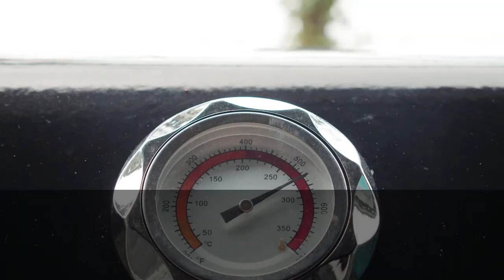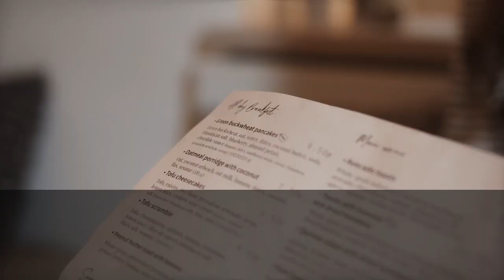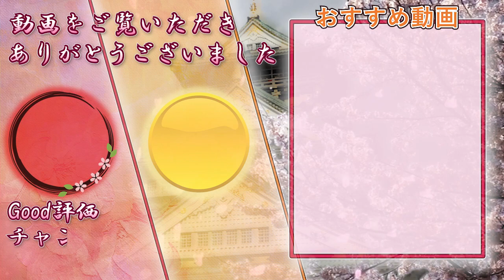【海外の反応】「日本食は食の芸術！今まで食べた天ぷらとはまるで違う！」本物の日本食を食べた外国人が絶賛！【世界のJAPAN】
■家庭内問題を扱ったセカンドチャンネル
　「スカットぴえん」チャンネルはこちら↓

‹動画詳細›
■引用・参考サイト